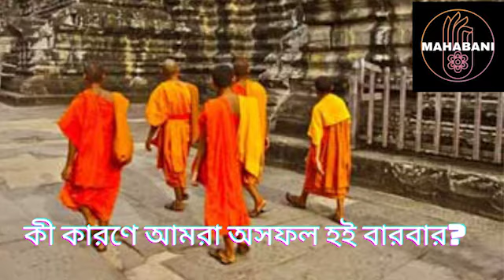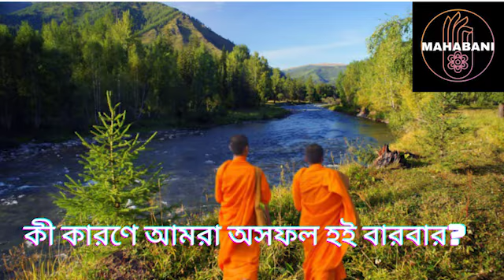EDUCATIONAL| Why We Remain Unsuccessful?| Story Of Five Lamas| Mahabani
An educational story about  a journey of five young monks. Distraction to reach the destination.

An educational story
Motivational and Moral story
Very inspiring tale
stories
moral stories in bengali
bedtime stories
jolly stories english
jolly stories
Pear tree story in bengali
Bengali inspirational
bengali inspirational video
bangla moral golpo
niti kathar golpo
hitopodes er golpo
rupkathar, rupkothar golpo